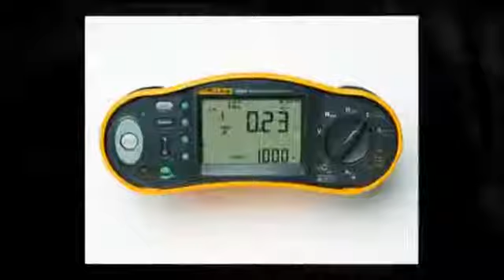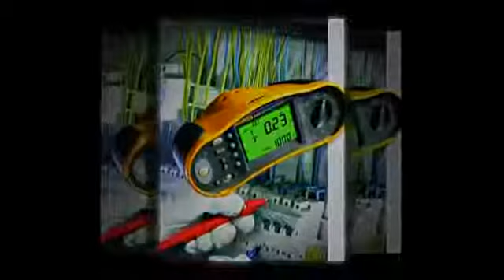Измеритель Fluke 1653B